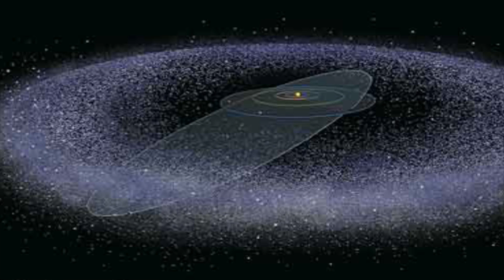Astronomers Discover New PINK Planet On Solar System's Edge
Astronomers were amazed to discover a new PINK planet on our Solar System's edge. The dwarf planet, called by scientist 2012 VP 113 is eighty times far away from the Sun compared to the Earth. The planet is 280 miles in diameter and is in a far-off region of the Solar System further than Pluto one time believed to have no planets at all.